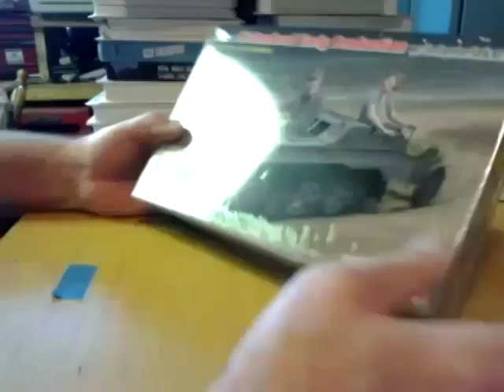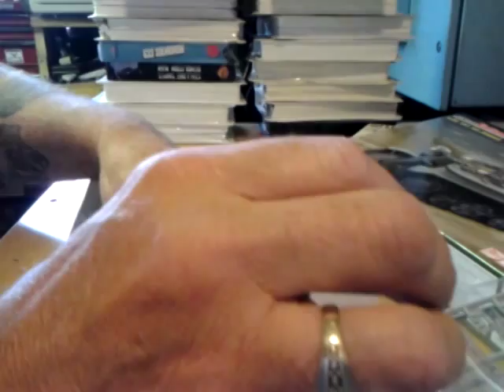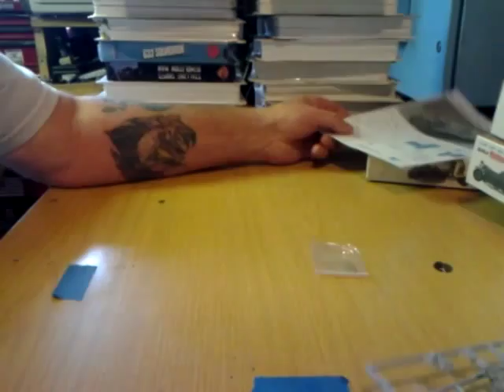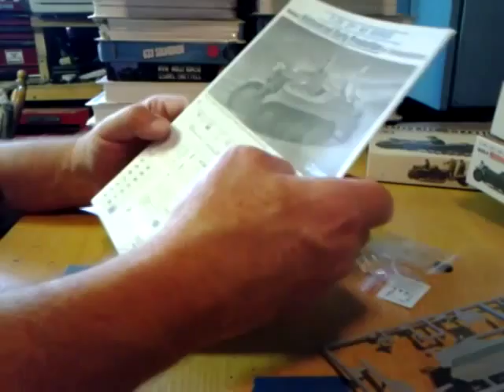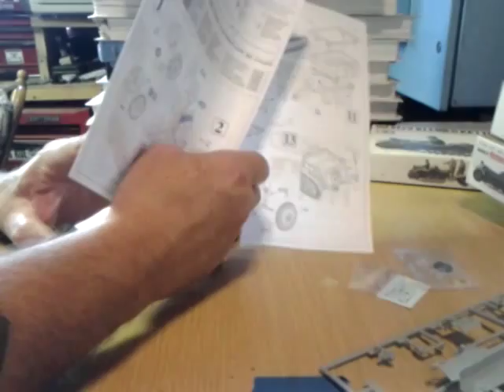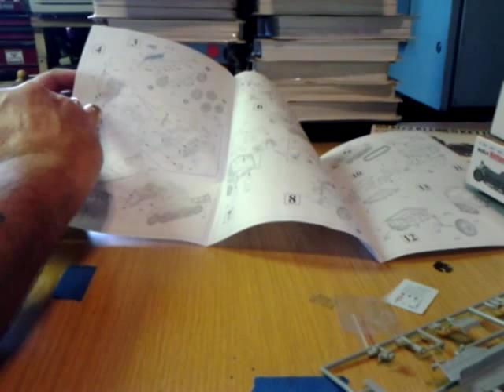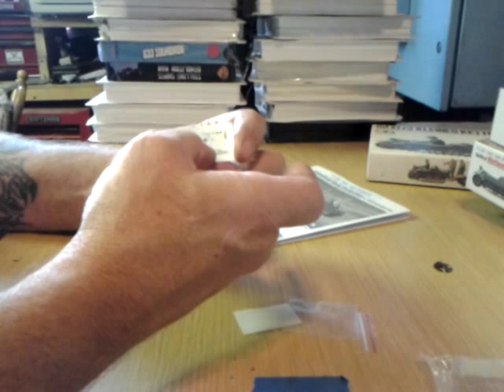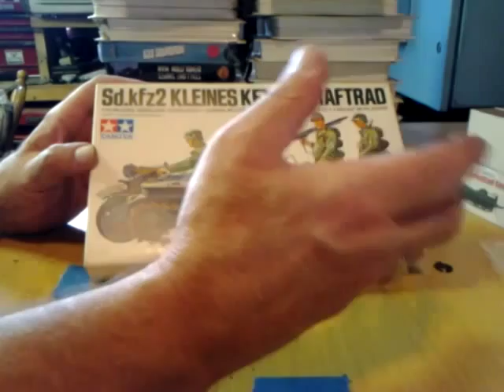Inbox kit review of Tamiyas and Dragons 1/35 Kettenkrad w/short desert outpost update.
I forgot one thing when I did this video. Normally my Tab2 is 18" above the bench I am reviewing on. This time it was only 2". So I apologize for the quality of the video. This is an inbox kit review of Tamiyas and Dragons 1/35 Kettenkrad. I also did a short update on the Airfix Desert Outpost and I got on my soapbox. When I do the builds on them, I will be set up a lot better. This was going to include a review of Tamiyas 1/35 Jeep. But the USPS is taking three days to get it 40 miles to me.